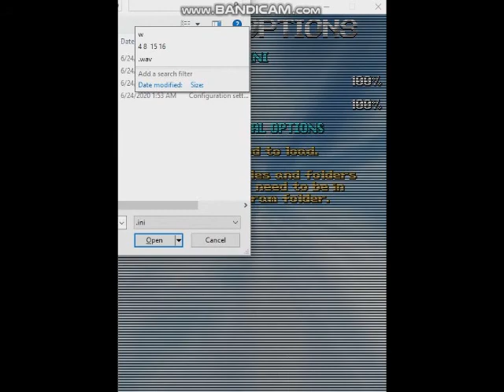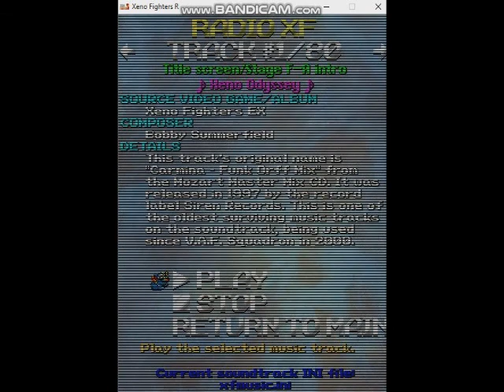Xeno Fighters R v0.200 Beta Introduction Startup - (2020 Team XF)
Xeno Fighters R is an indie vertical scrolling shooter computer game was designed and developed by Team XF. It was the second incarnation installment of Xeno Fighters game series and its known for remakes enhanced version from original Xeno Fighters EX version.

Its sets in the 2035 group of humans subverted by the hostile Keto. BRES and the Keto extraterrestrials attack ATHENA through various periods in Earth's war history, using the wars as cover to their operations to destroy the Earth.

The game known for the project prolonging development progress in history, It revealed with revived projects till 2020 updated version of Xeno Fighters R with new Game Maker Studio and on holding from works in written, gameplay, roster ships, level design, dialogue of story mode and others.

Developer: Team XF
Powered Game Engine: Game Maker Studio
Graphical Engine: XF Engine

Video Recorder
Sound Editor

Got anything else from recent and related new videos on gaming channels their platforms?

Please check out with the all new related videos is released out the gaming videos is including the blast someone the head like Action-arcade shooter and much more fun!